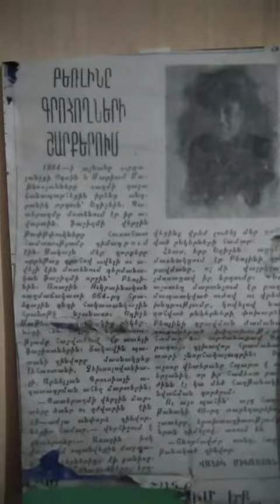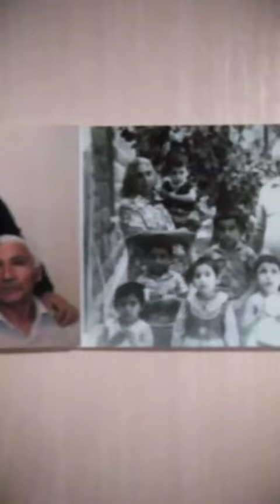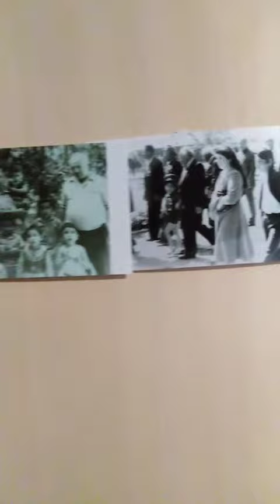7 мая 2021 г.